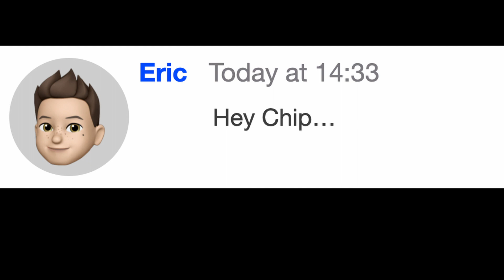When a GUITAR sounds like a SHIP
Guitar adventures of Chip & Eric!